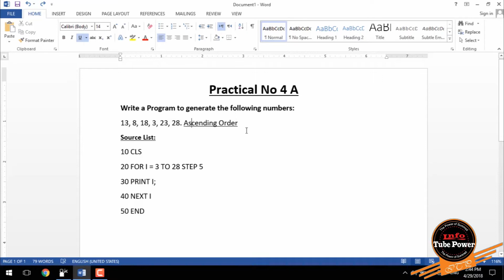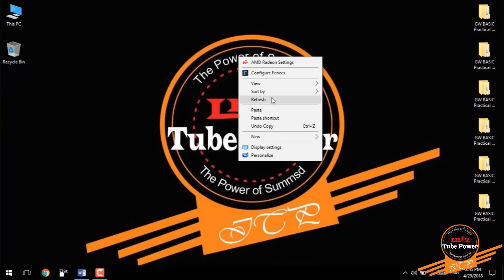Practical # 04 A GW Basic Write a program to arrange the numbers acceding order Urdu/Hindi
In this video i will guide you that how to complete Practical # 04 A GW Basic programming language Urdu/Hindi
Practical No 4A
Write a program to arrange the numbers acceding order